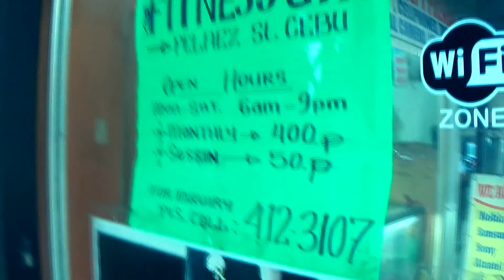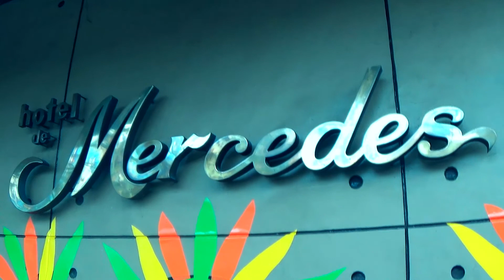Vlog #20 - Das letzte Philippinenvideo - Resümee, Training im Ghettostudio und die Straßen Cebus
Philippinen, Cebu

In dem Video seht ihr unseren letzten Tag auf den Philippinen. Wir befinden uns auf der Insel Cebu und kurz vor dem Abflug, haben wir uns noch entschieden ein letztes Training rauszuhauen. Während des Trainings erzähle ich ein paar Erfahrungen, die ich während der Reise gesammelt habe und am Schluss zeige ich Euch meinen Stamm-Hotel auf dieser Insel.